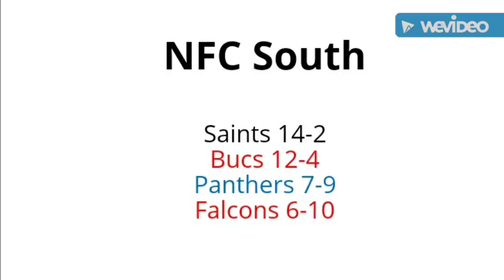NFC South Schedule Breakdown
The NFC South schedule drop proves that Brady will play in warm weather a lot this season. Will it help the Bucs win the division?